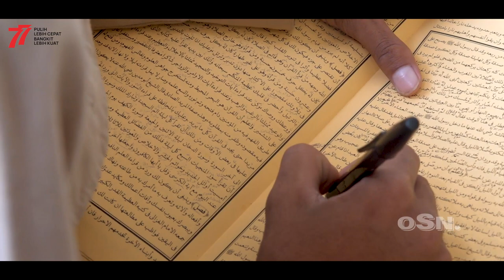Upacara HUT RI-77 PP Sumber bunga